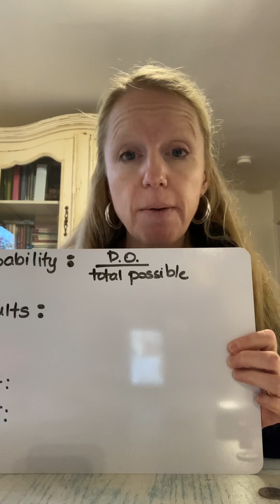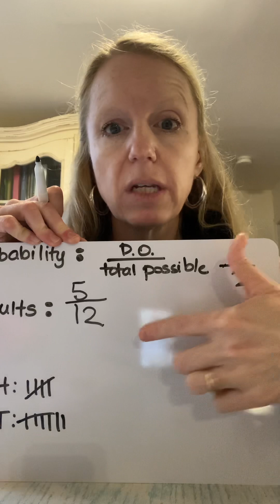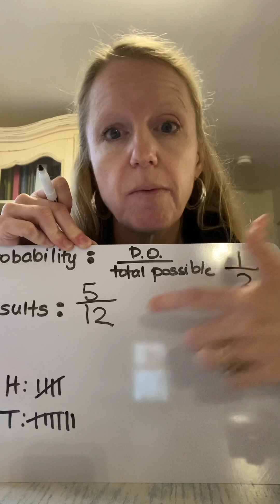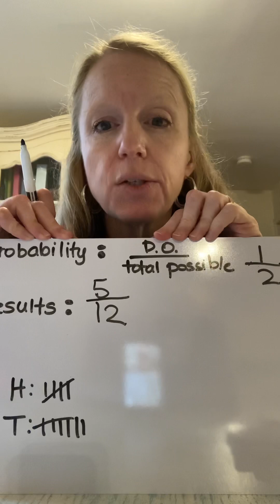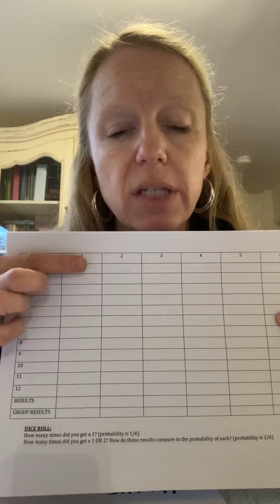Classical Conversations Cycle 3 Week 19 Science Experiment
WORD OF THE WEEK: PROBABILITY